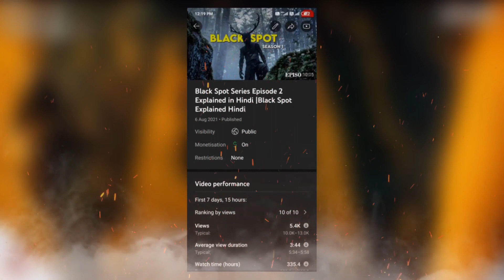Resident Evil 2021 Episode 1 Explained in Hindi |Resident Evil Infinite Darkness Hindi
Holly 2.0 our second Channel :-
Hi
Details of Movie :- n 2000, A U.S. helicopter is shot down in the country of Penamstan; its crew is attacked by the local people. Despite their contrary orders, the Mad Dogs unit lands and tries to save the crew. Six years later, Claire works as an aid worker in Penamstan, where she discovers hints that the survivors of the ongoing conflict were exposed to b  io-org     nic w eapo   ns. (Afterwards, followed by several employees being infected. With hints pointing towards a country, Leon, Shen May, and Jason, the hero of Penamstan, are dispatched with a submarine for a covert mission. Before leaving, Leon encounters Claire at the House, who informs him of her discovery.
Copyright use:Any images in this video has been use to explain or to convey messages to viewers.This is a fair use and as far i know it is permitted according to copyright disclaimer under section 107 of copyright act 1976,allowance is made for "fair use" for purposes such as criticism,comment,teaching,scholarship,&research. I don't intend to infringe the copyright of anyone still, if anyone of you feel that i have used your image or video without your consent, kindly email me at to inform me.